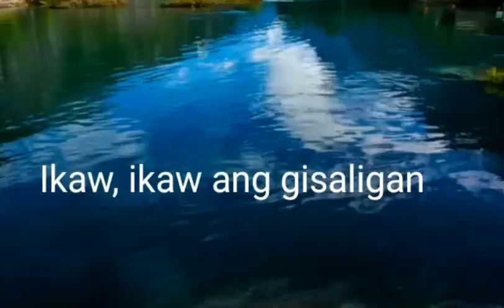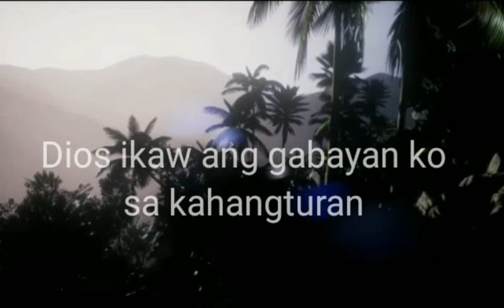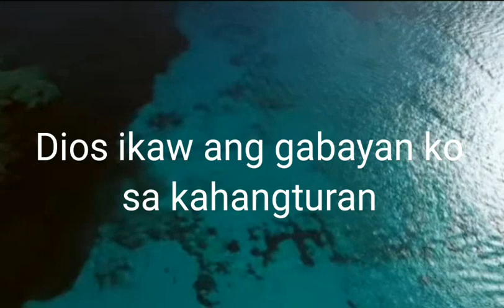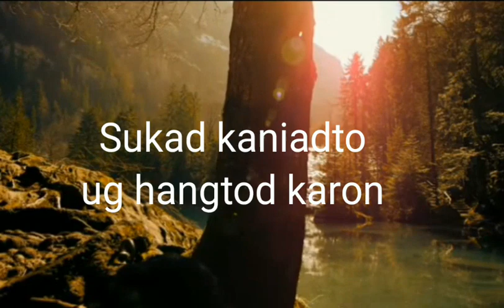Dios ikaw ang Gabayan (Karaoke) lyrics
Proverbs 19:21
Many are the plans in a person’s heart, but it is the Lord’s purpose that prevails.

*Song English thoughts Translation:
God is the source of my life
He is only one can make me satisfied into my heart
I offer myself to you O' God
And  I Praise you and Worship you with all my thoughts and my might.
Your all I depend on
Your all I lain on
Since before, now and forever, no matter what, your my dependence! 🙏

Personal Experience:
* He totally healed my horrible sickness
* He healed my baby from a very rare disease
* He answered all my prayers
* And so so many unexpected blessings comes into my life
* And this is true: Psalms 37:4

Be a God's Dependence!!!

This worship song was made in less than a day...
And recorded it at night within the day ...(with God guidance)
DIOS IKAW ANG GABAYAN compose and wrote by ARIEL BELLINGAN and sang by  DENVER REGENCIA - one of the best Singer in Dipolog City

My ORIGINAL COMPOSITION CHRISTIAN SONG
by

htt
ps://youtu.be/-bjyqECfwbg